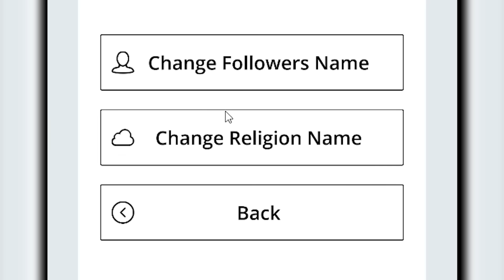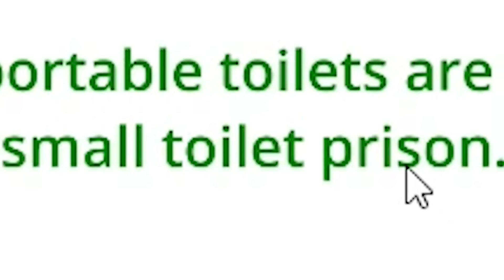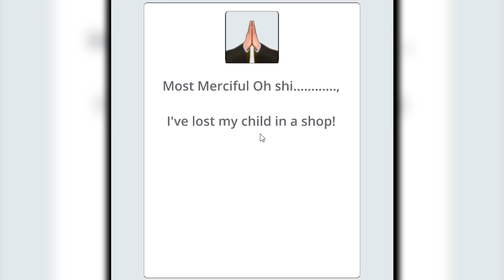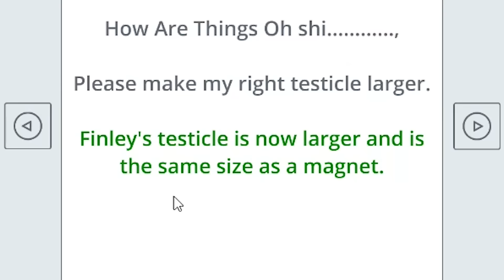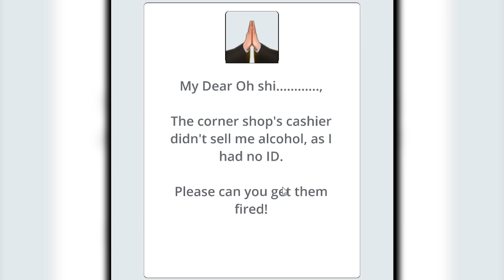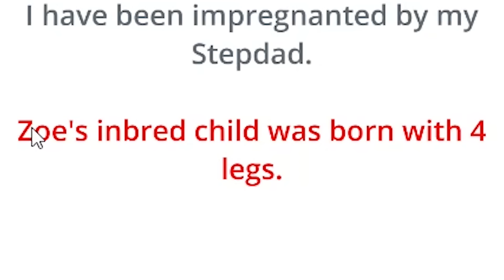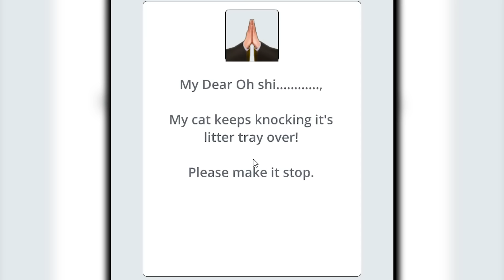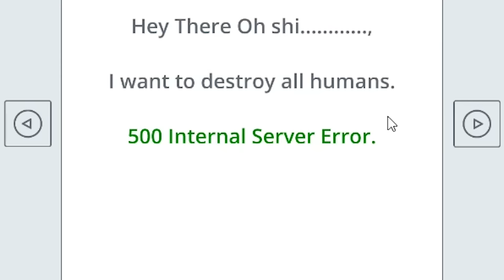I Answered the Prayer to Destroy all Humans - Prayr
bud light + regret has the best followers.

ABOUT: Prayr

Set in the modern-day, Prayr puts the player in God's shoes where you receive incoming prayers from procedurally-generated people.

Your moral compass will be tested as you accept or reject prayers covering a whole range of issues all within a certain time and limitations.

Features
Over 125 prayrs (with variations) to be answered
Randomly generated characters so you know who you're judging!
Plenty of seasonal prayrs; play during Christmas and get Christmas related prayrs!
Name your god, religion, followers and your own holy text
Have your followers build places of worship to provide a bonus when gaining followers
Smite a person once per round to reject their prayer and get a new one
Earn followers through your actions
Alignment; you can see whether you're good or bad
Achievements to earn